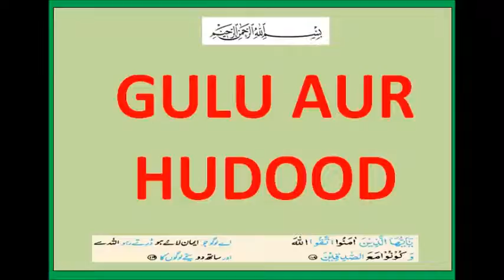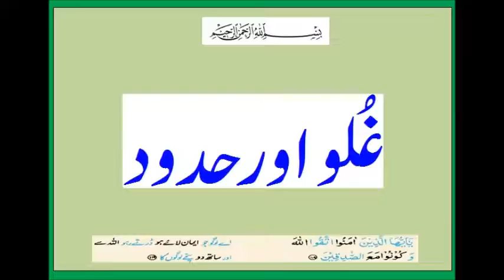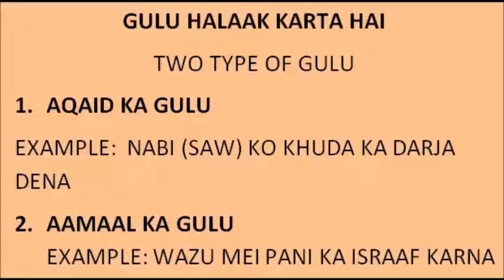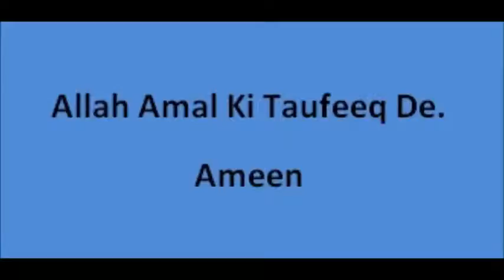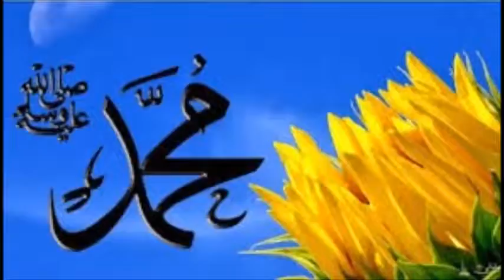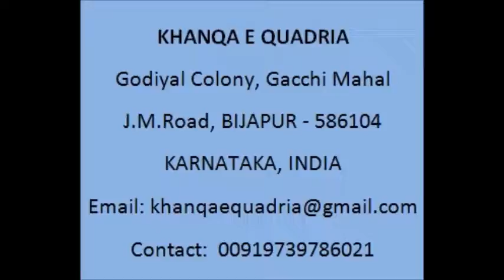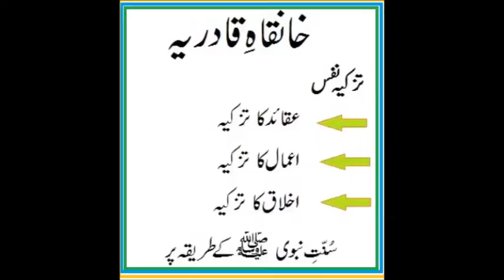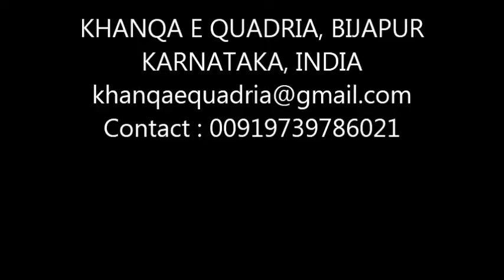GULU AUR HUDOOD (Complete Bayan)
GULU AUR HUDOOD is complete bayan delivered by Hazrath Dr. Quadri Sab, Khalifa wa Mujaaz of Shiekh Maulana Qamaruzzaman Sab Ilahbadi (DB).